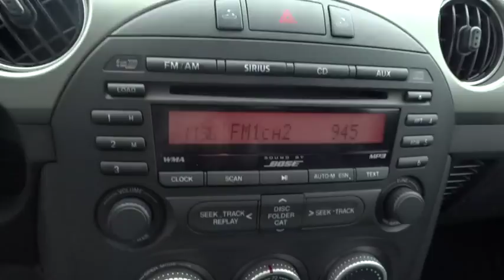2012 Mazda MX-5 Miata Marietta, Atlanta, Roswell, Woodstock, Kennesaw, GA 485810A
2012 Mazda MX-5 Miata
2012 Mazda MX-5 Miata Grand Touring - Stock#: 485810A - VIN#: JM1NC2PF0C0222111

OIL CHANGED, AND VEHICLE DETAILED! HEATED FRONT SEATS, LEATHER SEATS, PREMIUM SOUND SYSTEM, HARD TOP CONVERTIBLE, AND MULTI-DISC CHANGER. LOW MILES FOR A 2012! VALUE PRICED BELOW THE MARKET! POPULAR COLOR COMBO! This 2012 Mazda MX-5 Miata Grand Touring has a sharp Liquid Silver Metallic exterior and a super clean Black interior! Our vehicles are value priced and move quickly. Be sure to call us to confirm availability and to schedule a hassle free test drive! We are located at: 2103 Cobb Pkwy, Marietta, GA 30067. Plus TAVT, Tag, and Title. Must print ad to receive quoted price. Subject to prior sale. Includes Dealer Doc Fee.